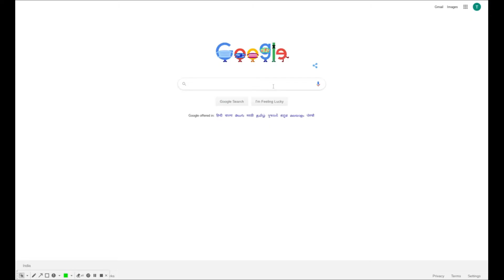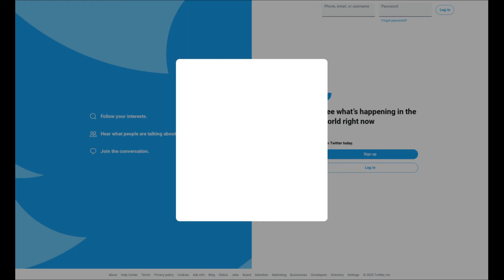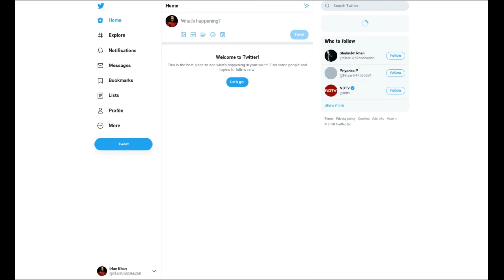How to create Twitter account | Signing up for twitter | Techno Logic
Hello everyone, welcome to Techno Logic. In this video, we'll learn how to sign up for Twitter account.

A Twitter account helps us to know what's happening in the world and what are the topics people discussing about. By creating an account, you can keep yourself updated with latest breaking news, trends and other events happening all over the world.

While signing up, you've to choose a username, also known as a "handle", is the name your followers use when sending replies, mentions, and Direct Messages.

Here are the steps for your reference:

1. Open Twitter app or website.
2. Then tap on sign up.
4. Finally, click “Create my account”.
5. Then, follow the on screen instructions to complete the set up of your account.

Questions answered in this video:
Signing up with Twitter?
How to Create Twitter Account
How to Setup Twitter Account
twitter account ID kaise banaye?
How to set up a twitter account and start tweeting.
Twitter sign up problem
How to sign up for a Twitter account
How to Make a Twitter Handle
How can I sign up for Twitter without an account?
Create Twitter Account, How To Do It Step by Step
How can I create my twitter account?
How to set up a new twitter account?
How to start a twitter account
Twitter account ala create cheyali?
Twitter lo account ala set cheyali?

Track: QuangerineCream
Artist: Noir Et Blanc Vie
YouTube AudioLibrary